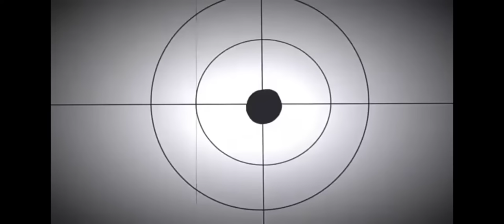Бенди сделай нам машину и умри на русском не моё видео